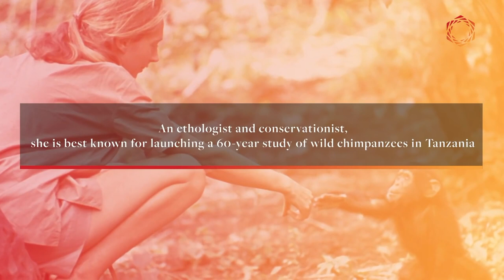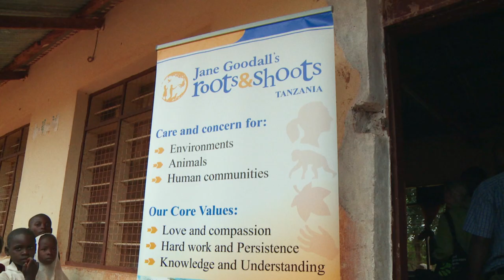Jane Goodall: The Spiritual Nature of Life on Earth | Templeton Prize 2021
Discover the inspiring beliefs and profound insights of the 2021 Templeton Prize winner, Dr. Jane Goodall. The legendary scientist, conservationist, and activist was awarded the 2021 Templeton Prize to honor her extraordinary career, which has been rooted in and sustained by her exceptional scientific and spiritual curiosity. Learn more about Dr Goodall’s ongoing work and legacy

Ever since Mother Teresa won the first Templeton Prize in 1973, our mission is to recognize individuals who have shed light on the deepest and most perplexing questions of the universe, and humanity’s place and purpose in it. By elevating the Prize Laureates and their unique contributions to the world, we hope to inspire and to empower people all over the world to create lives of purpose and meaning.

Francis Collins, Dame Cicely Saunders, the Dalai Lama, and the Reverend Desmond Tutu are among the many well-deserving and world-changing recipients of the Templeton Prize.